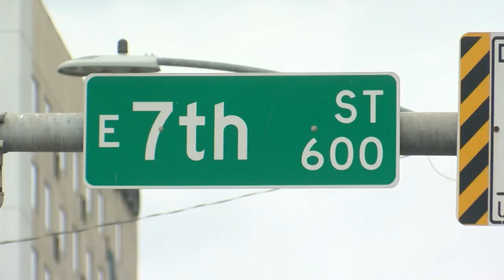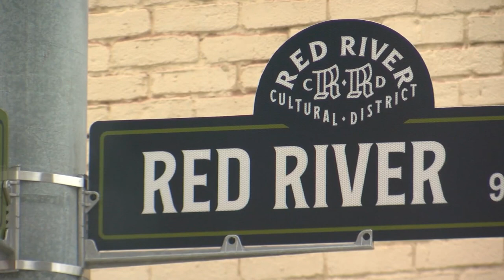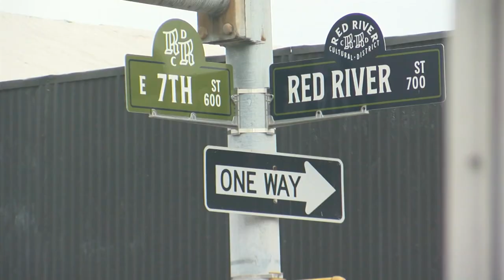Austin considers $600k for pedestrian barricades after deadly hit-and-run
Austin's Downtown Commission is recommending that the City Council allocate $600,000 to purchase street barricades for improved pedestrian safety during large-scale events, following a recent fatal hit-and-run incident that killed one person and left another in critical condition.